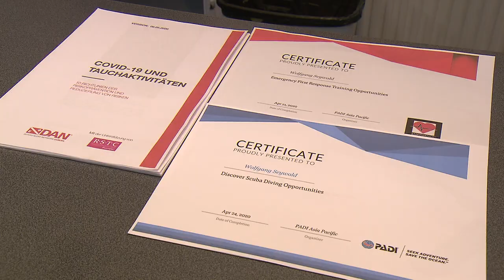Dive Company Sicheres Tauchen bei COVID19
ORF Beitrag in  MIttag Österreich